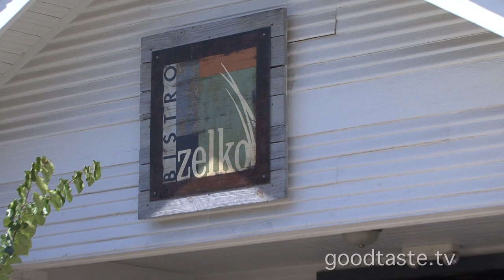The Absolute Last Perfect Food in the World is...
Honey! You may never think of this supersaturated liquid the same way again. Yep...that's me all suited up! Recently, I braved the bees and had a blast at Zelko Bistro in the Heights. Here, jars of honey fly off the shelves, and I learned more about partners Jaime and Dalia Zelko's bee project; a 'buzzworthy' undertaking affecting all of Houston and well beyond!

Globally, we're losing bees. In the United States alone, more than a quarter of the bee population is gone! That loss has a tremendous impact on farmers and nature alike. So, think of these gals as being on a constant rescue mission: they take in bees that are set to be exterminated and place them in a hive to naturally flourish. The Heights Honey Bee Project is something both ladies have been working on for over two years now. Untapped, and never handled by humans, the honey nectar that bees produce contains high levels of antioxidants that help with blood flow, as well as regulation of our circulatory system. Great taste and even greater health benefits are a win/win in my book!

Give Chef Jamie's exceptional Texas Brown Bay Shrimp & Grits a whirl while you're at home. It's a unique take on an old brunch favorite!